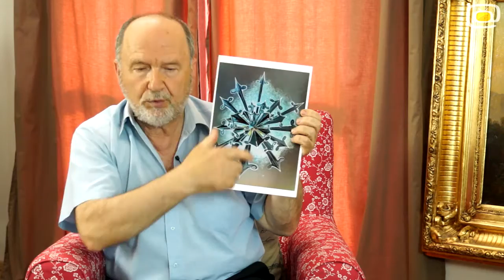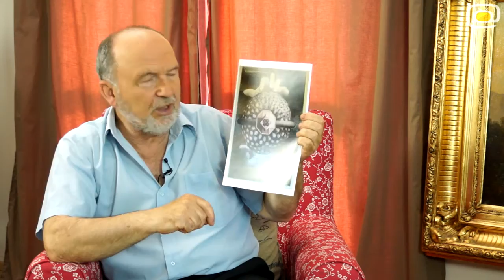wieczorynki u Tadzia i Justynki odc 19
Czym są trzy trójnie: trójnia zasad (prawda, spójność i ważność tego co się tworzy), trójnia konstrukcyjna (czas, przestrzeń i grawitacja) oraz trójnia strukturalna (elektryczność, magnetyczność i elektromagnetyczność). Nad tymi właśnie pojęciami skupi się i rozwinie je Tadeusz Owsianko.